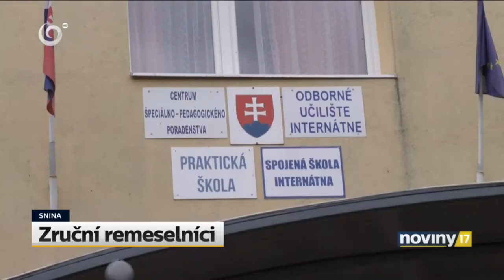Záverečné skúšky SŠI Snina - TV JOJ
Reportáž TV JOJ (Noviny o 17-tej, dňa 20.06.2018)